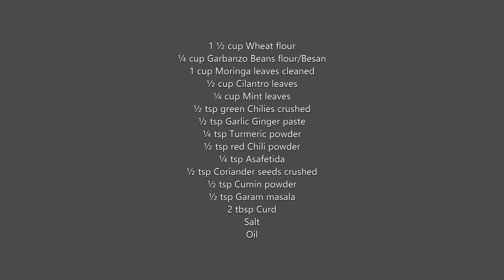Thepla with Greens recipe : Indian flat bread Thepla with Moringa leaves, Spices:Thepla easy tasty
Tepla with Moringa leaves, Cilantro and Mint leaves: This is a different way to make Tepla with Moringa leaves instead of Spinach. An easy tasty recipe for breakfast, lunch or as a snack. You may always substitute your own Greens. Please do try.
See you again with another video soon!! Thank you!
Ingredients:
1 ½ cup Wheat flour
¼ cup Garbanzo Beans flour/Besan
1 cup Moringa leaves cleaned
½ cup Cilantro leaves
¼ cup Mint leaves
½ tsp green Chilies crushed
½ tsp Garlic Ginger paste
¼ tsp Turmeric powder
½ tsp red Chili powder
¼ tsp Asafetida
½ tsp Coriander seeds crushed
½ tsp Cumin powder
½ tsp Garam masala
2 tbsp Curd
Salt
Oil
Method: Mix the Greens, Spices in 1 tsp of Oil. Add the Besan, Curd and mix well. Finally add the Wheat Flour and make a dough like you do for Roti/Paratha. You may use multigrain flour also. Add a few drops of Oil and knead well. Add water only if you need. Thepla is mainly made with Curd and uses Besan, Jowar along with Wheat flour. It can be eaten as a snack too. Keep aside covered. After 10-15 minutes,  make balls out of the dough. Roll them to rounds like you do for Rotis and cook on a hot skillet. Apply Oil on both sides. Serve with Raita, Pickle etc. Serve hot and enjoy!